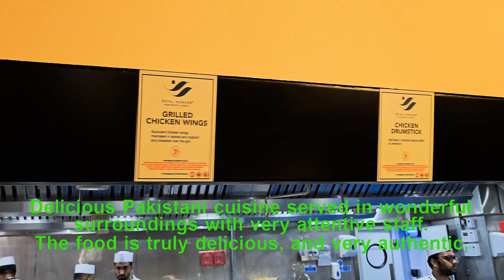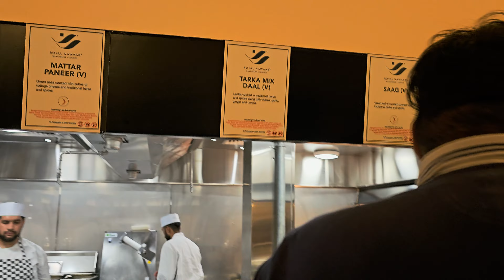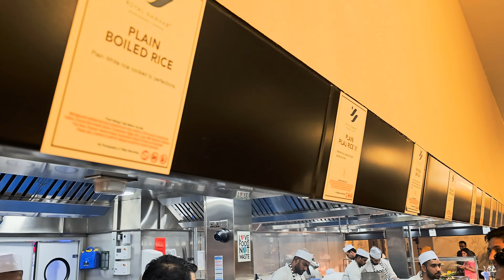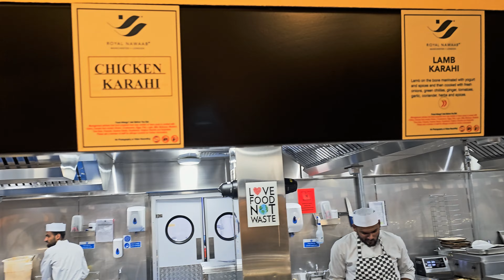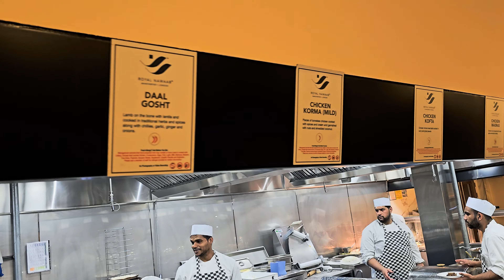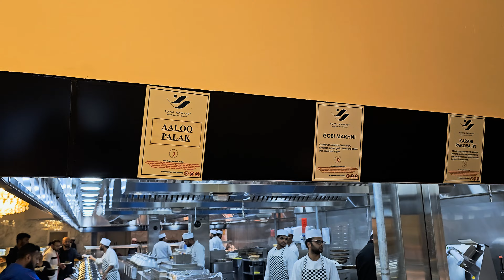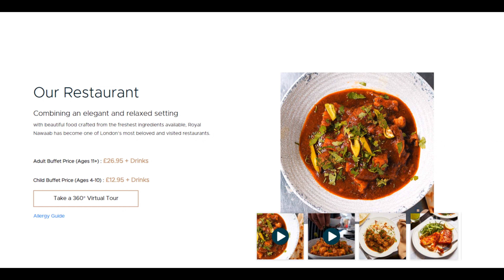Royal Nawaab London | Indian and Pakistani best buffet| 4K Complete tour| The Royal Nawab London UK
Welcome to our family travel vlogs and kids activities channel on YouTube, where every adventure is a memorable experience for the whole family! Join us as we embark on exciting journeys, discovering the world's most family-friendly destinations and engaging in fun-filled activities that will create cherished memories for years to come.

From Royal Nawaab London
With hundreds of satisfied diners coming through the doors every day, Royal Nawaab prides itself on providing excellent service and high quantities of consistently beautiful food. Our Spectacular Royal and Imperial Banqueting Suites make Royal Nawaab the perfect choice for occasions and events of all styles and sizes in London. Over the past 10 years, Royal Nawaab has developed into a well-oiled machine that can cater for more than a thousand people in one night whilst retaining the personal touch that makes the experience all the more enjoyable and relaxing. More than just a restaurant, Royal Nawaab has the space, amenities, logistics and manpower to handle large corporate events, parties and awe-inspiring weddings

Love the varities of food very special, staff amazing and friendly.
Really nice people and friendly.
Nice food, great service and clean.
Definitely a place worth stopping over.
Awesome place and tasty Dishes but just too much choice and no space to breath.
Large variety of different foods from veg chicken meat ice cream dessert.
It's amazing how much care they put in to each and every single meal. Delicious
Highly recommended.